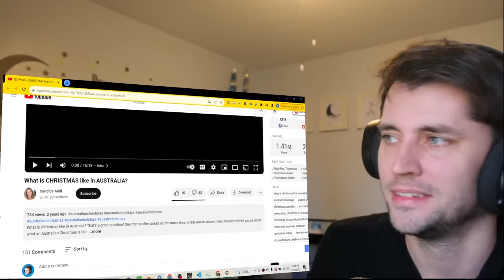Australian Christmas is NEXT LEVEL!